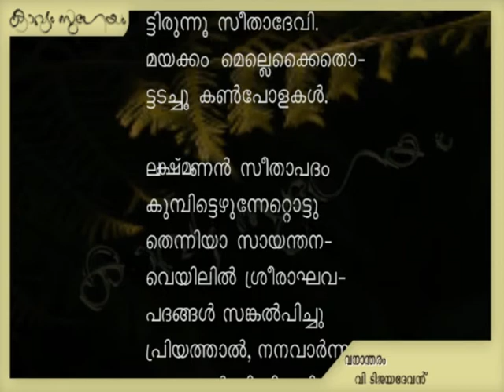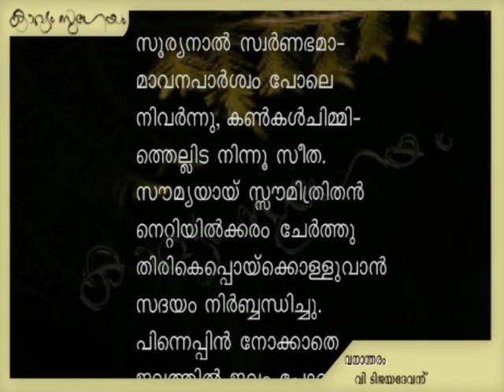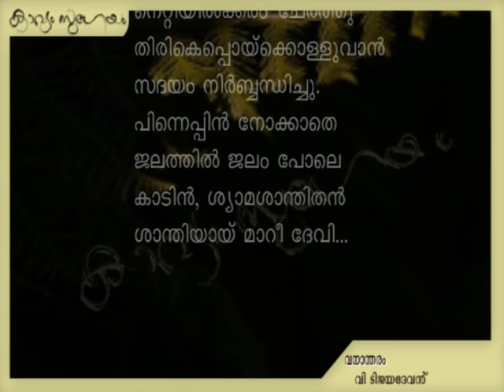Vanantharam V T Jayadevan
. വനാന്തരം-വി ടി ജയദേവൻ